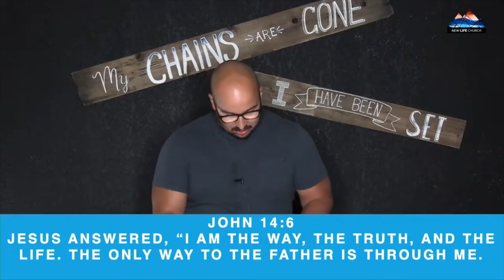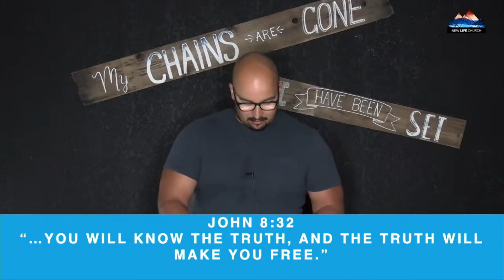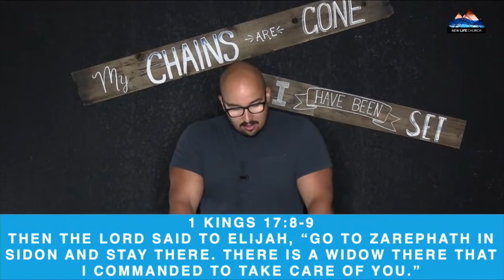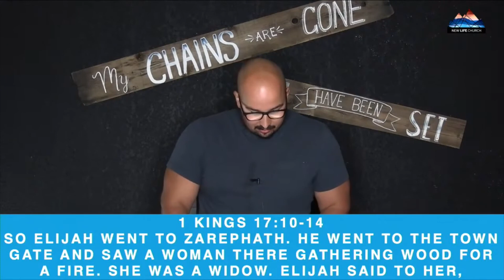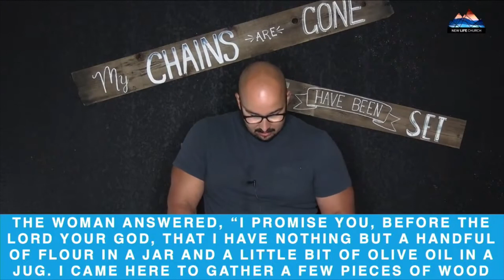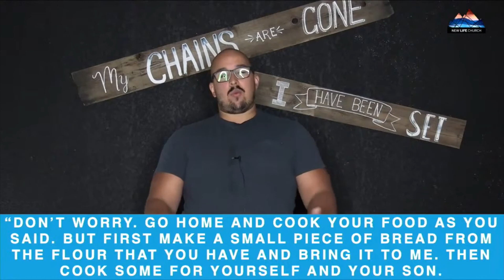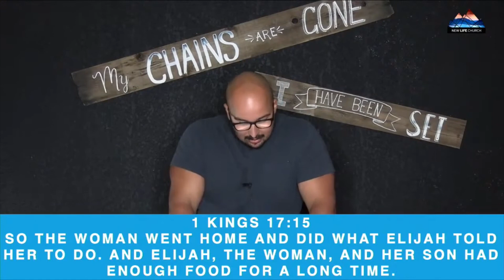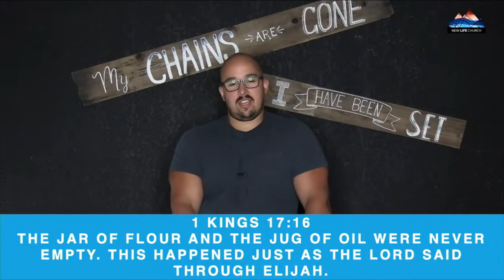I Can't Keep Up!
Pastor Ben Padilla preaching, August 31